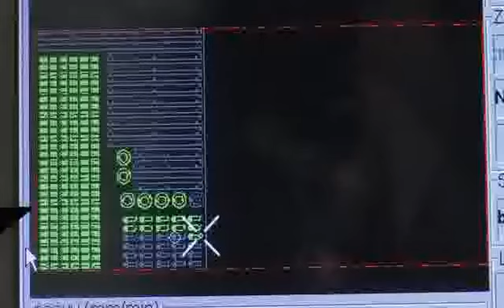Novaline Kaminöfen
Entwicklung, Produktion, Feuer Spass!